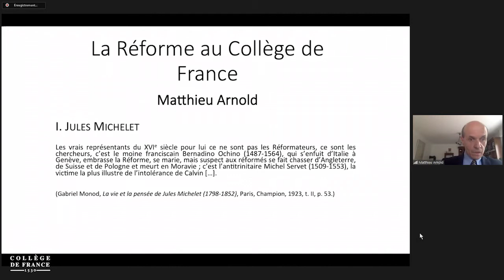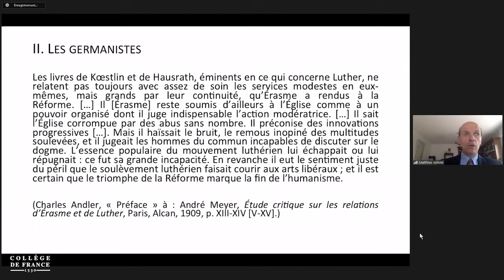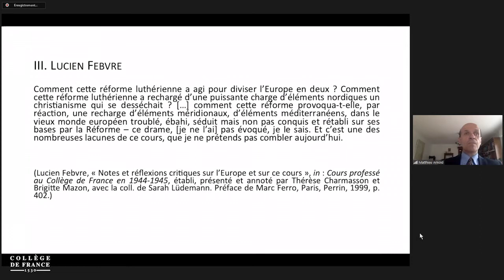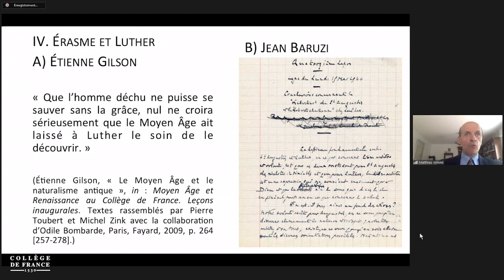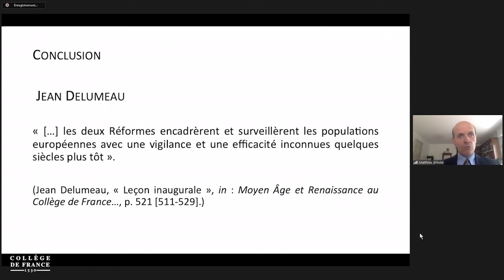Dieu au Collège de France (7) - Antoine Compagnon (2020-2021)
Colloque 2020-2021 : Dieu au Collège de France
Conférence du mardi 22 juin 2021 : La Réforme au Collège de France

Intervenant(s) : Matthieu Arnold, Université de Strasbourg